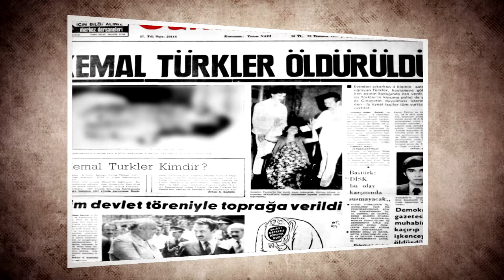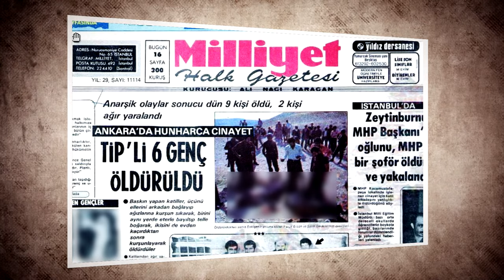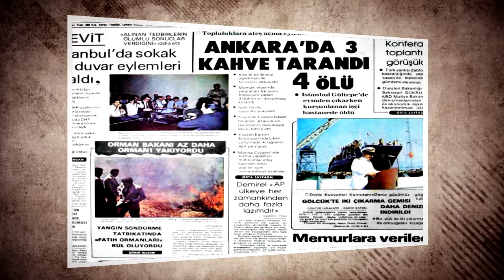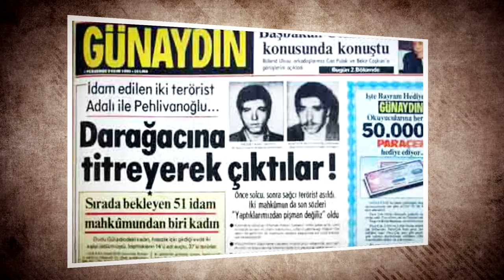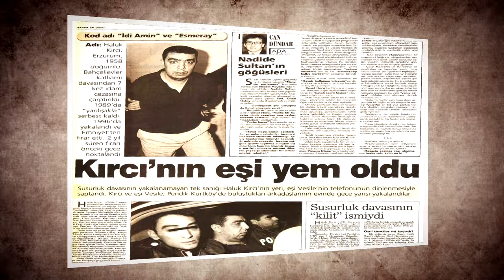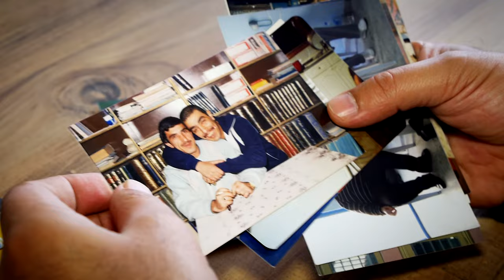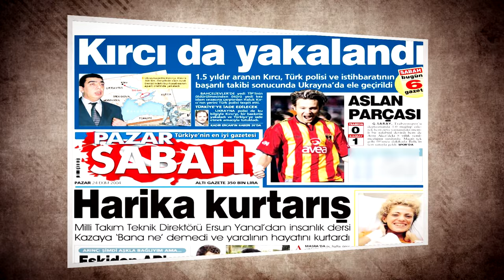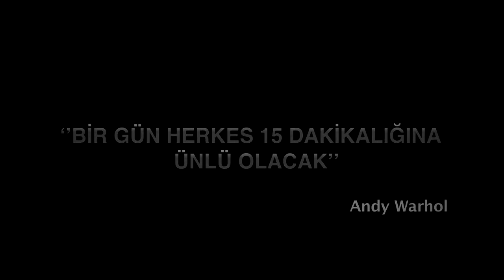HALUK KIRCI'NIN HAYAT HİKAYESİ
Türkiye de 7 idamla yargılanan ve 80 döneminde ülkücü camianın en bilindik isimlerinden olan Haluk Kırcı'nın kendi ağzından hayat hikayesi. Kırcı, hayat hikayesinin yanı sıra Abdullah Çatlı ile olan yakınlığını, İnterpol tarafından aranmasını, Bahçelievler Olayını ve Susurluk Dosyasına nasıl dahil edildiğini de anlattı.
Röportaj: Nurten Güzelsevdi